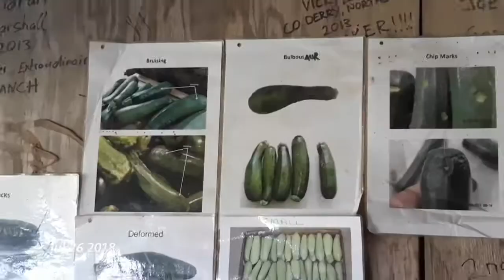One Second Everyday April 2018-April 2019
This is as it says one second of my life everyday for a year it begins in Scotland then goes to Australia then Asia then back to Scotland what a year it has been. :-)